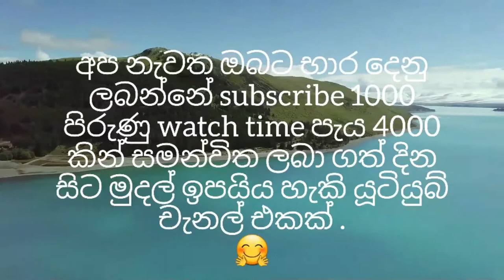no copyright background video / creative commons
Hello Friends

YouTube you are free to use this song / video in any of your YouTube videos (no copyright)

This video can be used for your project or commercial purposes but you cannot sell this video. You do not need any permission to use this video.

If you like my channel

Please respect us and do not forget to mention our channel link / name and share our videos as we care about sharing.